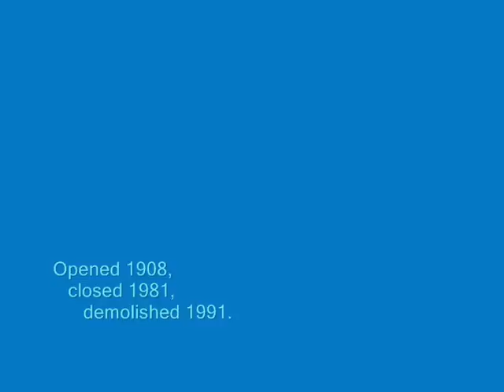Diss Grammar School 1990.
Five minutes and forty six seconds (5m 46s) of converted VHS video footage of Diss Grammar School, Diss, Norfolk, UK before its demolition in 1990.

Original video by Doug Barlett of Diss. Thanks to Doug for capturing this and thanks to Sarah Briscoe for allowing its posthumous publication.

For more information about Diss Grammar School see the Old Dyssean Society